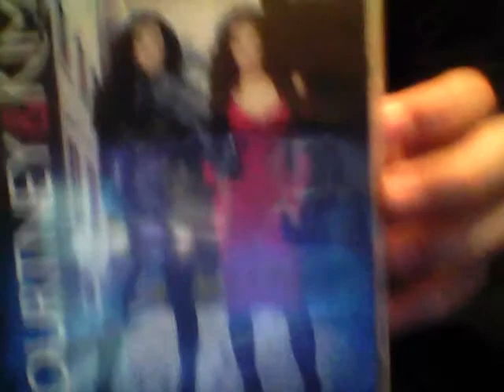kourtney and kim take new york season 1 dvd